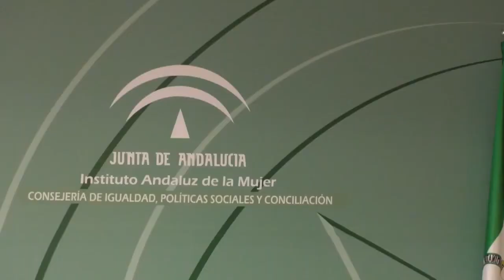CÁDIZ | LA PROVINCIA LOGRA NUEVO MÁXIMO HISTÓRICO CON 28.424 PERSONAS BENEFICIADAS DE LA DEPENDENCIA